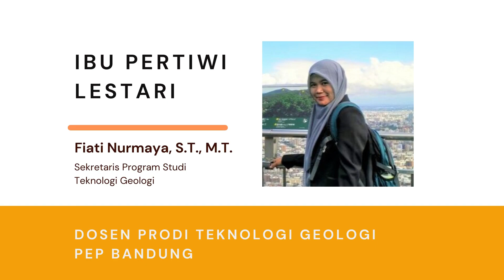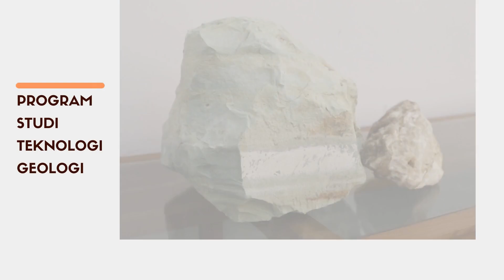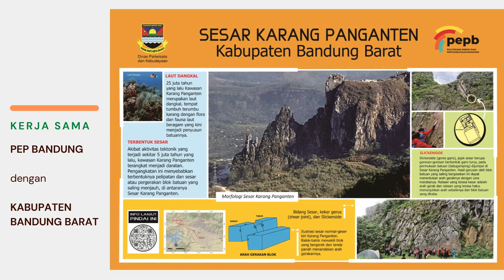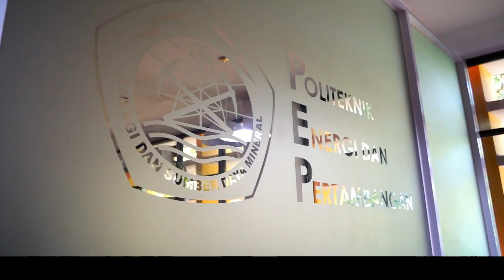Profil Singkat Teknologi Geologi Politeknik Energi dan Pertambangan Bandung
Salam Geologi!
Salam Antediluvium!
Inovasi tanpa henti, berkreasi untuk negeri. Salawasna jaya!

Proudly to share this masterpiece!

Director: Dr. Ir. Priatna, M.T. dan Prawita Putri Apriana
Cameramen: Joy Moses Simbolon, M. Permana Jaya, Abraham Brami Tangkawarow
Video Drone by: Ronald Agusta
Video Editor: Dr. Ir. Priatna, M.T. dan Ayumi Hana
Talents: Satrya Bhakti Wibawa, Nadya Findlandini, Lutfiya Fayyaza Adiwinata, Naufal Anwar Zaki, Dandi Dwi Rahmanda Prabawa, Sigit Setiawan, Gita Dela Christi, Lutvi Zamilatul Marwah

-Back sound HIMNE PEP
-Lirik: Asep Rohman
-PADUAN SUARA PEP
-Gema Blasting Choir